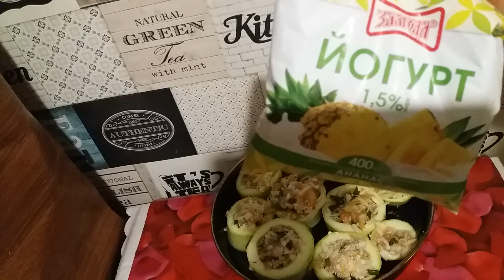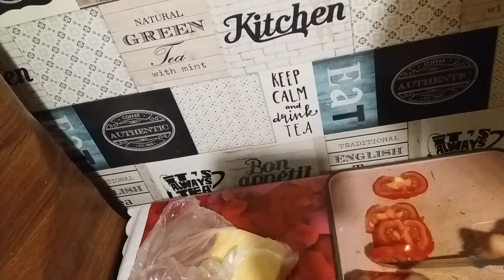КАБАЧКИ ФАРШИРОВАННЫЕ ВИДЕО РЕЦЕПТ КРУЧЕ РЕСТОРАННЫХ! STUFFED WOODS VIDEO RECIPE BOOST RESTAURANT!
Здравствуйте, мои дорогие друзья! Сегодня приготовила шикарное лёгкое, нежное , очень вкусное и сытное блюдо без масла, по вкусовым и эстетическим качествам круче ресторанного!!! Ели все, даже те, кто не любят кабачки. Это блюдо отличное  как в горячем, так и в холодном виде. Обязательно попробуйте, рецепт наполовину мой авторский).
Подпишитесь на канал, кто ещё этого не сделал и нажмите на колокольчик, чтобы приходили уведомления о новых видео, ставьте лайки, пишите Ваши комментарии, делитесь видео рецептом с Вашими друзьями в соц сетях.

Ингредиенты:
Кабачки - 3 штуки
Фарш куриный ( или другой какой Вы любите)- 400 г, но лучше 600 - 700 г
Рис сечка - 100 г  ( по желанию)
Морковь - 3 шт средние
Базилик - 5 - 10 листочков
Зелень укропа, петрушки и зелёный лук - 200 г
Йогурт с ананасом - 0, 5 л
Вода
Томатная паста - 1-2 ст ложки или томатный сок, или соус
Сыр любой ( у меня твёрдый) - 200 г

Вкуснотища, пальчики оближешь!!!  Всем приятного аппетита!!!

Hello my dear friends! Today I prepared a gorgeous dish, which is steeper than the restaurant one in terms of taste and aesthetic qualities !!! Everyone ate, even those who don't like zucchini. This dish is great both hot and cold. Be sure to try, the recipe is half my own).

Subscribe to the channel who has not done this yet and click on the bell to receive notifications of new videos, like, write your comments, share the video recipe with your friends on social networks.

Ingredients:
Zucchini - 3 pieces
Minced chicken (or whatever you like) - 400 g, but better 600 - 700 g
Rice sliced ​​- 100 g (optional)
Carrots - 3 pcs medium
Bulb onion - 1 piece
Tomato - 1 piece
Basil - 5 - 10 leaves
Dill, parsley and green onions - 200 g
Yogurt with pineapple - 0.5 l
Water
Tomato paste - 1-2 tablespoons or tomato juice or sauce
Any cheese (I have hard) - 200 g

Delicious, lick your fingers !!! Bon Appetit everyone!!!

v=OBWwZi1IqsY&t=36s

КОЛБАСКИ ИЛИ СОСИСКИ В ТЕСТЕ ЗА 5 МИНУТ !СУПЕР РЕЦЕПТ!SAUSAGES IN A TEST IN 5 MINUTES. SUPER RECIPE!

РЕЦЕПТ ПЕЧЁНОЧНОЙ КОЛБАСЫ. КАК ПРИГОТОВИТЬ КОЛБАСУ ИЗ ПЕЧЕНИ. RECIPE FOR LIVER SAUSAGE.

ДОМАШНЯЯ КОЛБАСА ВКУСНЕЙШАЯ РЕЦЕПТ. HOMEMADE SAUSAGE IS THE MOST DELICIOUS RECIPE.

ВКУСНЕЙШИЕ СЛОЙКИ С НАЧИНКАМИ БАНАН С ШОКОЛАДОМ И МЯСО С ЗЕЛЕНЬЮ. DELICIOUS LAYERS.

Вкуснейшее Печенье с апельсином. Рецепт печенья с апельсином. Delicious Orange Biscuits, recipe.

Горячие Бутерброды с Курицей, Колбасой и Овощами за 20 минут. Hot Sandwiches in 20 minutes .

Молочный Щербет с арахисом Рецепт приготовления. Milk Sherbet with Peanuts Cooking Recipe.

ВКУСНЕЙШИЕ СЛОЙКИ С МЯСНОЙ И СЛАДКОЙ НАЧИНКАМИ. РЕЦЕПТ СЛОЁНОГО ТЕСТА. LAYERS WITH FILLING RECIPE.

Рулет бисквитный с начинкой из джема и масляного крема. Sponge roll with butter cream and jam.

КАК ЗАМАРИНОВАТЬ МЯСО ДЛЯ ШАШЛЫКА?! ЛУЧШИЙ РЕЦЕПТ! HOW TO MARINE MEAT FOR SHASHLIK. BEST RECIPE!

Как Правильно Пожарить Вкусный Шашлык На Мангале. How To Fry A Shish Kebab Correctly On The Mangala.

Яблоки запечённые в духовке. Как запечь яблоки в духовке Вкусно, Секреты! Oven baked apples.

Морковь по - корейски быстрый рецепт. Как приготовить корейскую морковь. Korean carrots recipe.